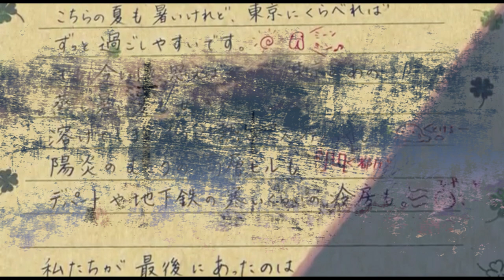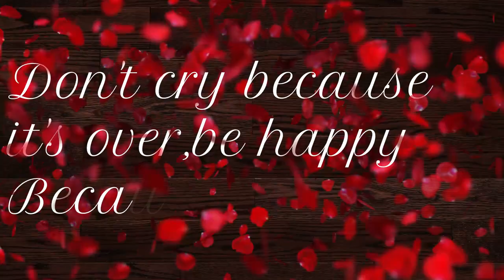5 Cm Per Second (2007) - Explained in Hindi.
Hey Guys,

Today I have explained the Anime Movie, 5 cm per Second in Hindi.

 Thanks :)